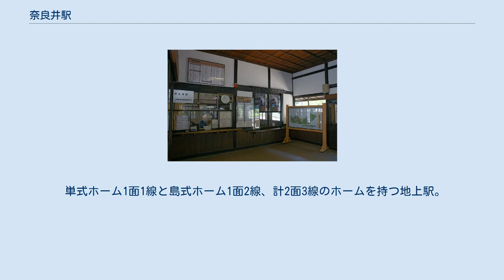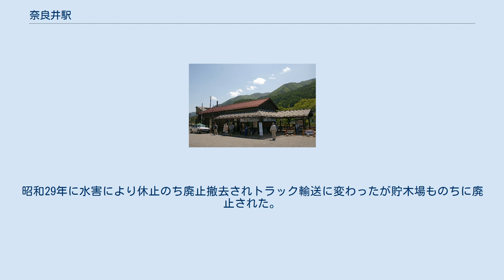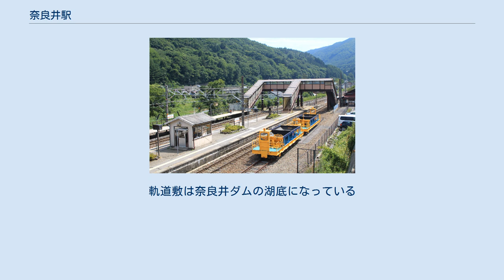奈良井駅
奈良井駅（ならいえき）は、長野県塩尻市大字奈良井にある、東海旅客鉄道（JR東海）中央本線の駅である。
 季節によっては臨時の特急列車や快速列車が当駅に停車する。
木曽平沢方単線、薮原方複線の交換可能駅でもある。
留置線、跨線橋を有する。
跨線橋が設置される前はホームの南端と駅舎の間に構内踏切があったが、現在もその名残がある。
 駅舎は開業当時からの木造で、宿場町の雰囲気に合うよう所々手を入れている。
木曽福島駅管理の簡易委託駅である。
 旧中山道の鳥居峠越えを控え（藪原間の鳥居トンネル）、JR東海の駅では934mと最も標高が高い駅である。
 「統計しおじり」によると、近年の1日平均乗車人員は以下の通りとなっている（年間乗車人員を年間日数で割った数字である）。
 旧中山道奈良井宿は当駅の南西に位置する。
駅前広場の一部は、奈良井宿観光客向けの駐車場も兼ねている。
観光地である奈良井宿の玄関駅だが、特急等の優等列車はさわやかウォーキング等に連動した臨時停車のみであり、臨時快速のナイスホリデー木曽路も毎土休日運転でないため、鉄道を利用する観光客はあまり多くない。
 木曽福島寄りにC12形蒸気機関車199号機が展示されている。
 かつて駅裏に奈良井営林署貯木場があり奈良井川ぞいに奈良井森林軌道（黒川軌道）が敷設されていた。
昭和29年に水害により休止のち廃止撤去されトラック輸送に変わったが貯木場ものちに廃止された。
軌道敷は奈良井ダムの湖底になっている